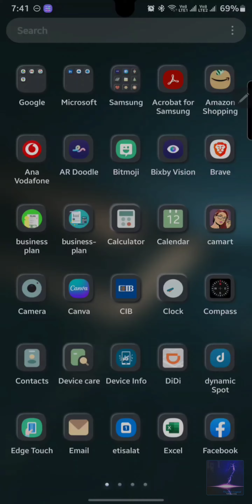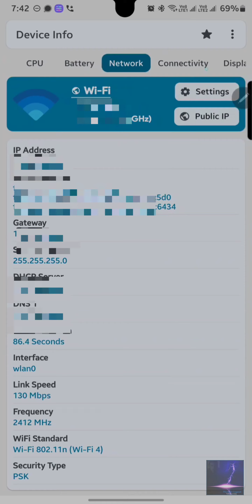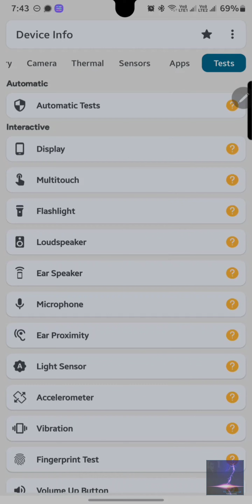Device Info App - Full Review - Specs. برنامج ديفيس انفو لفحص الجهاز و بيان معلوماته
Device Info App - Full Review - Specs.
برنامج ديفيس انفو لفحص الجهاز و بيان معلوماته
the best application than hiver app, app google cloud and than betclic google play.

android hardware information, android system information, how to check system info on android, android studio, device info hardware